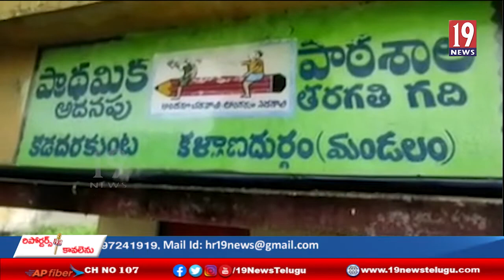తుఫాన్ దాటికి కొట్టుకుపోయిన ఐదెకరాల కర్బుజా పంట-అనంతపురం జిల్లా